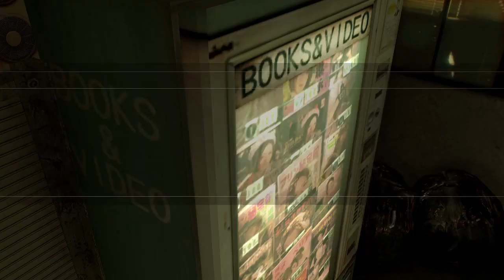Yakuza 0 PS4 #57 - The Vending Machine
Hey and welcome to my first journey into the Yakuza series of games. I wanted to try this series for the first time on the channel, and what better place to start than the prequel?

Join me as I beat up street thugs, invest in myself, and give it my all in karaoke!

Yakuza 0
PS4 Pro